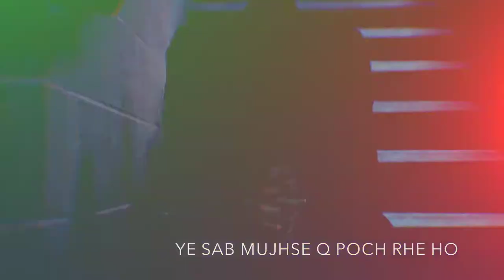Ek tarfa muhabbat 💔 ||Sad Whatsapp status || BALOCH 143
Dear Owner
If You Have Any Problem This Video
Credit | Removel!
Sad Status
Femalesadstatus
Lovesadstatus
Sharabistatus
Poetrystatus
Newpoetrystatus
Newshayaristatus
Femalestatus
Sharabfemale
Girlstatus
Girlsharabstatus
New Very Sad Boy HD WhatsApp Status
HeartTouching Status
VKeywords
(Most Beautiful WhatsApp Status) (Best WhatsApp
Status)
UwuvIIuI VIUtwnpp vuuvj
rula dene wala whatsapp video) (you will cry after
watch this whatsapPp status)
very sad heart touching whatsapp status very sad
heart touching video 2021
very sad heart touching whatsapp status video make
u cry download
30 second whatsapp status
30 second status, ( new whatsapp status 2021) 30
Status Video, 30 second love video, 30 second sad
video, heartbroken whatsapp status, heart touching
whatsapp status video, 30 second story status
video, 30sec. Status, lyrics whatsapp status, hindi
song whatsapp status, status video 30 second, New
WhatsApp Status Video, Best WhatsApp status,
Most Beautiful WhatsApp Status Video, Propose
WhatsApp Status Video, Punjabi Songs WhatsApp
status, old song status, new status, love songs, sad
songs, romance song, female version whatsapp
status, bollywood songs status, whatsapp new
status, whatsapp status love, whatsapp status tamil,
whatsapp status video hindi, whatsapp romantic
video, whatsapp romantic status video, whatsapp
romantic song video, whatsapp romantic scene,
whatsapp romantic status video hindi, whatsapp sad
status video, whatsapp sad status, whatsapp sad
video, whatsapp sad status in hindi, whatsapp sad
love story, whatsapp sad chat,